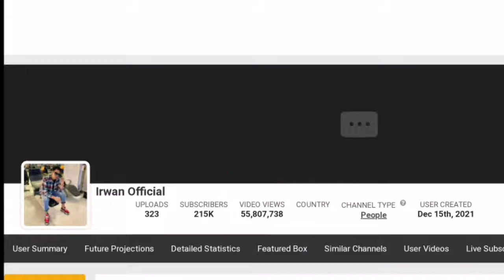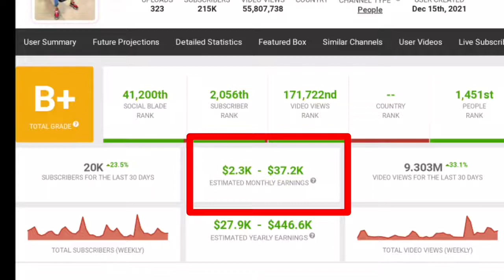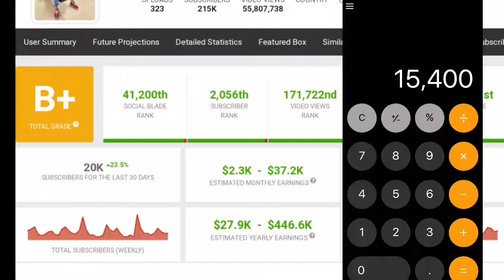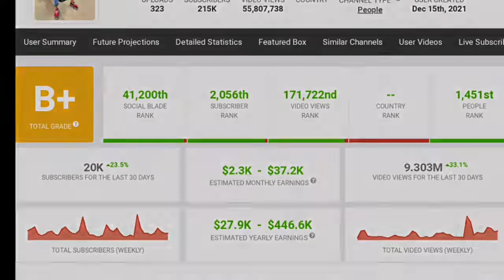Ternyata Segini Gaji Youtube IRWAN DA ATAU IRWAN OFFICIAL